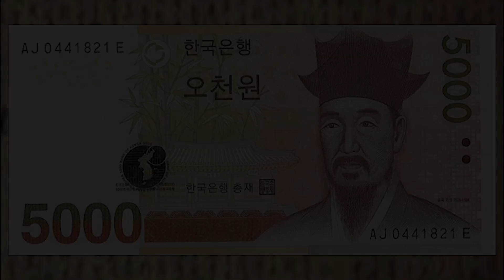ลีอี ยอดปราชญ์ แห่ง โชซอน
ต้องการสานับสนุนช่องของเรา สามารถสนับสนุนได้ทางลิงค์นี้เลยครับ(donate)

e-book หนังสือ : ราชินีและสตรีฝ่ายในโชซอน และหนังสืออื่นๆ
meb

สแควร์ LINE ของเพจประวัติศาสตร์เกาหลี